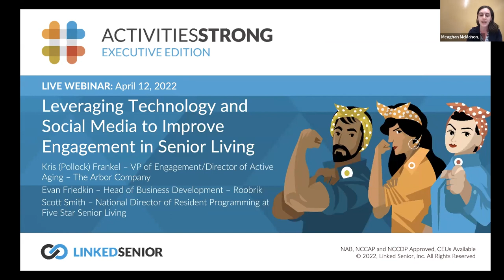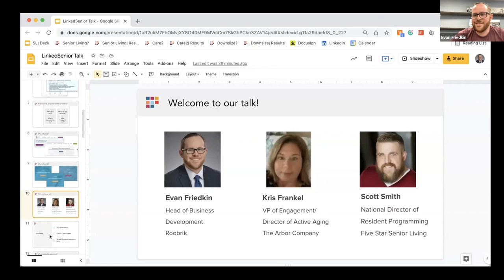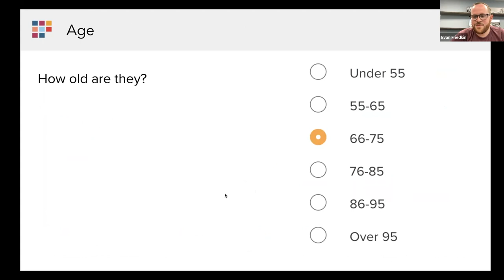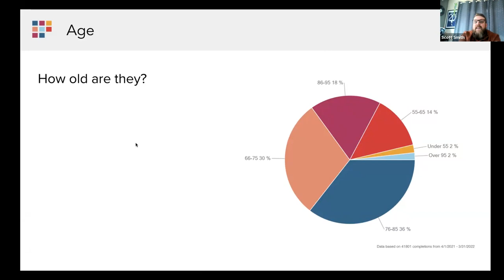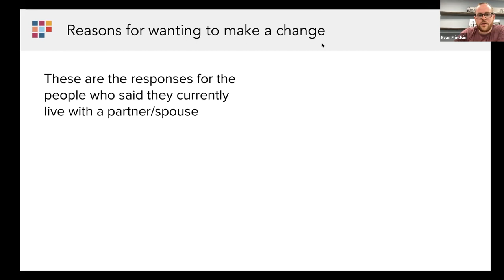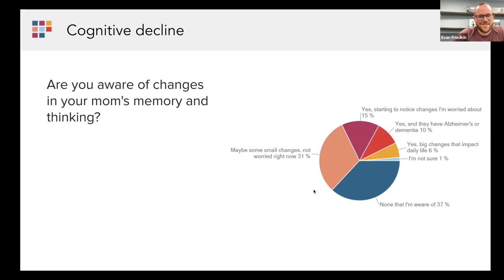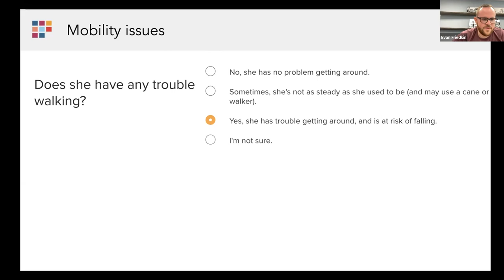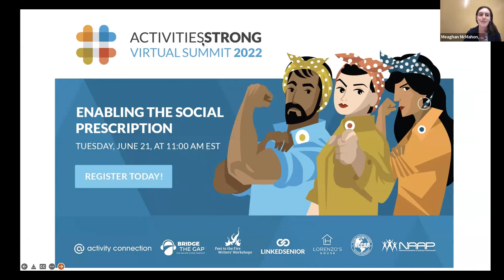ActivitiesStrong 16 on Bridge the Gap Network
Resident engagement, social media and tech.

In the last 50 years, technology has rapidly changed the world and made communication and socialization much easier for people of all ages. In this discussion, the speakers review how technological and social media advances can be leveraged to help senior living professionals bridge the gaps between generations and improve meaningful engagement for residents.

This episode focuses on how these advances can prevent isolation in the future as well as how they can use technology and social media tools to recruit and train our labor force in senior living communities.

Speakers:

Evan Friedkin, Head of Business Development, Roobrik, Inc.

Scott Smith, National Director of Resident Programming, Five Star Senior Living

Kristine Frankel, VP Engagement and Training/Director of Active Aging, The Arbor Company

Powered by Linked Senior.

Produced by Solinity Marketing.